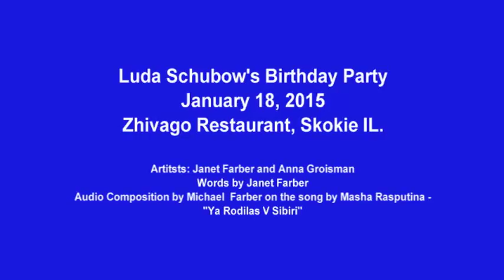Luda Schubow's B-day party. Musical greeting by Janet Farber and Anna Groisman.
Janet Farber and Anna Groisman are singing "Ya Rodilas v Sibiri" for Luda Schubow on her B-Day party in Zhivago restaurant on January 18, 2015. Words by Janet Farber, audio composition and movie production by Michael Farber.